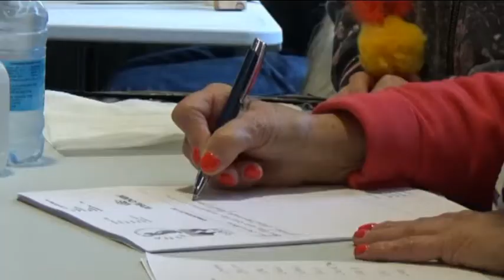Turretot Expo Féline 2022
Jugements et podiums de la première journée de l'expo à Turretot (76).
Fabhandi
Touts les montages